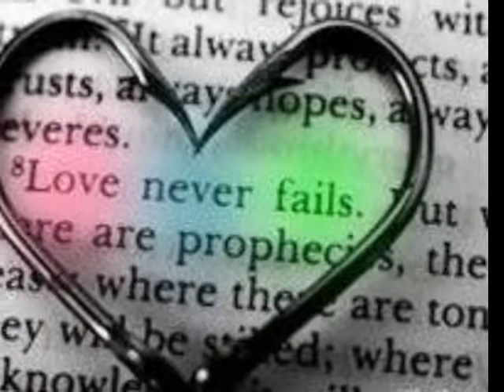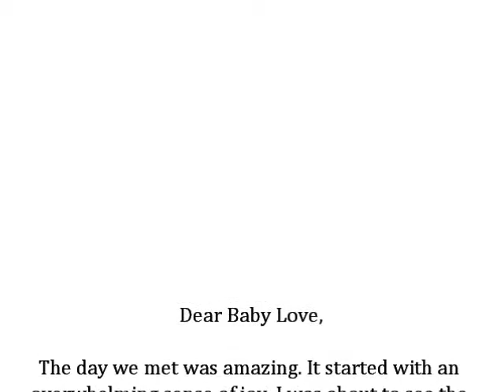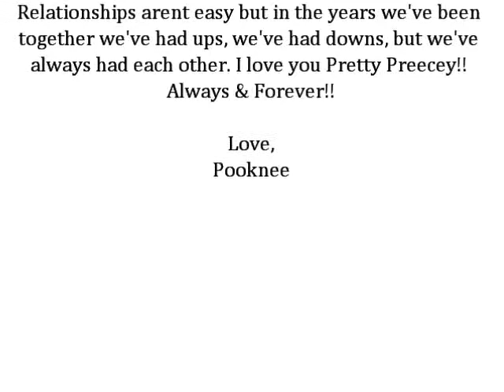A Song For Caprice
I made this video for two of my close friends. Hope you enjoy!